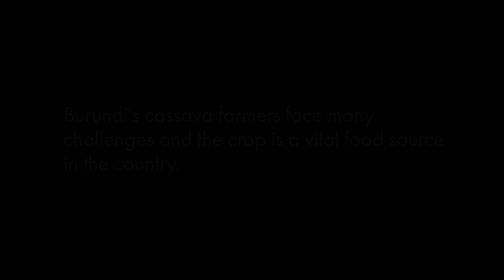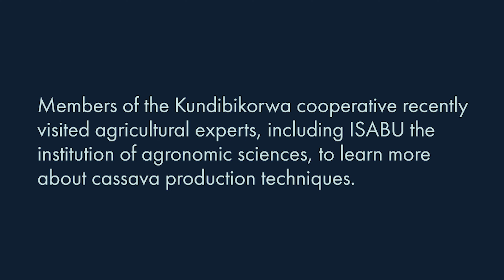Burundi's cassava cooperative double seedlings planted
The Kundibikorwa cooperative is part of the Cassava Agribusiness Seed Systems programme in Burundi, which improves farmers' access to disease-resistant cassava seeds. Burundi's cassava farmers face many challenges and the crop is a vital food source in the country. The cooperative members received training and cuttings from ISABU, IITA and SPARK, which allowed them to double the number of cassava seedlings planted in just one year. The National Seed Control and Certification Office (ONCCS) has certified that the seedlings meet the quality standards required and will be distributed to nurseries throughout the Makamba province, benefiting thousands of other cassava farmers.